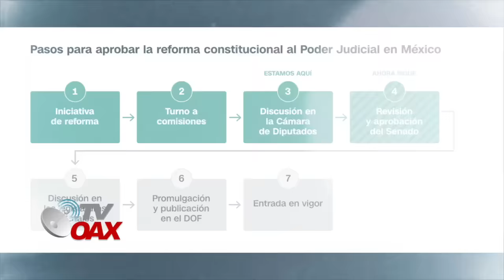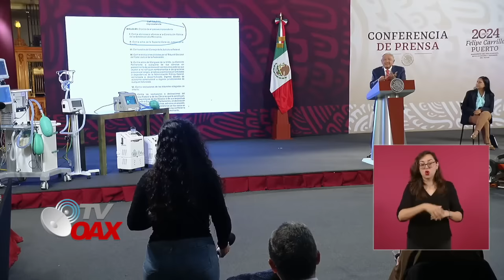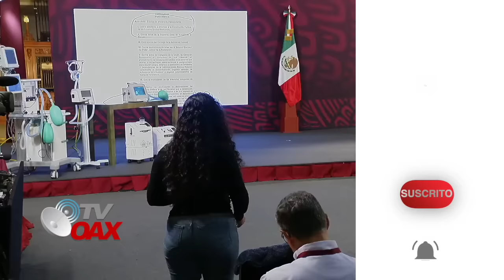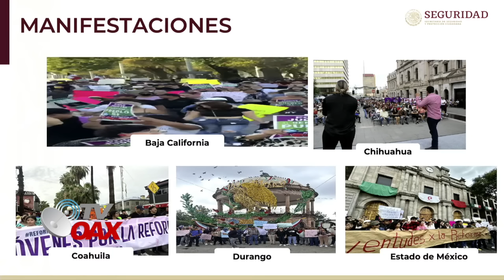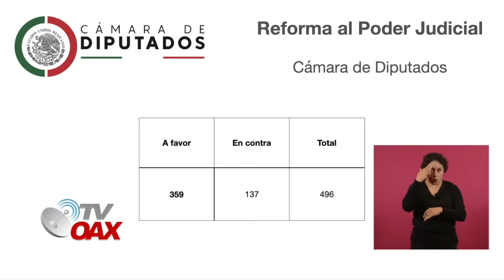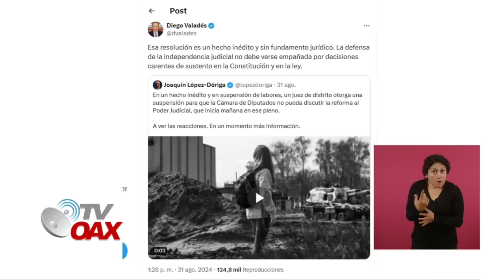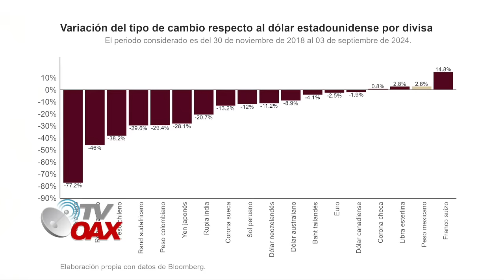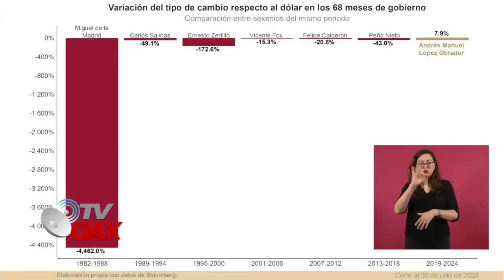MIRA:TRU3NA EL PODER JUDICIAL, JUECES Y MINISTROS LLORAN,LA REFORMA AVANZA AL SENADO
La 4T a toda marcha, la reforma del Poder Judicial propuesta por el todavía presidente de México, Andrés Manuel López Obrador, para elegir por voto popular a jueces y magistrados y a los ministros de la Suprema Corte de Justicia (SCJN), fue aprobada la madrugada de este miércoles (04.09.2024) gracias a la amplia mayoría oficialista en la cámara.Mira